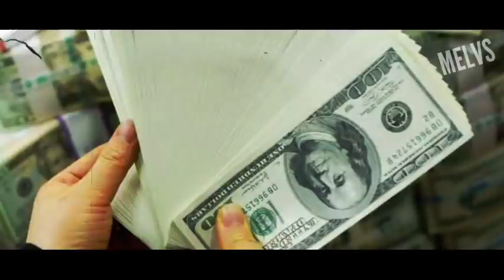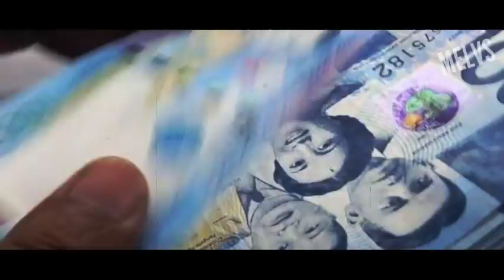GRABE ANG GULAT NI BBM SA GAGAWIN NI BIDEN | NATUTUWA NG SOBRA SI MARCOS JR SA IBIBIGAY NG U.S!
US President Joe Biden mag bibigay ng $150 Million Dollars para sa Pilipinas

President Biden will welcome the leaders of the Association of Southeast Nations (ASEAN) for a historic U.S.-ASEAN Special Summit, held for the first time in Washington D.C. and at the White House, to re-affirm the United States’ enduring commitment to Southeast Asia and underscore the importance of U.S.-ASEAN cooperation in ensuring security, prosperity, and respect for human rights.

Over many years, the United States has steadily deepened our partnership with Southeast Asia. The United States has provided over $12.1 billion in development, economic, health, and security assistance to Southeast Asian allies and partners since 2002 and over that same period of time, the United States has provided over $1.4 billion in humanitarian assistance, including life-saving disaster assistance, emergency food aid, and support to refugees throughout Southeast Asia. Building on our long-standing commitment to this critical region, the Biden-Harris Administration’s FY 2023 Budget Request included over $800 million in bilateral assistance for ASEAN partners and over $25 million to deepen relations with ASEAN and enhance ASEAN’s capacity to tackle pressing regional challenges.

The United States and Southeast Asia also benefit from our far-reaching commercial and trade ties. ASEAN represents the world’s fourth largest market and the United States is ASEAN’s largest source of foreign direct investment, while our two-way trade amounted to over $360 billion in 2020.

U.S.-ASEAN relations are ultimately anchored in the special friendship shared by our combined one billion people. Our ongoing commitment to deepening people-to-people ties is marked by 7000 programs at 83 American Spaces in ASEAN countries, the Young Southeast Asian Leaders Initiative’s 155,000 alumni, and the connections forged through nearly 6 million U.S. visas, including student visas, granted to Southeast Asian travelers since 2010.

At the annual U.S.-ASEAN Summit in October 2021, President Biden announced an unprecedented investment of up to $102 million in U.S.-ASEAN relations, significantly expanding our cooperation on health, climate, science and innovation, trade facilitation, education, and more. Today, the United States and ASEAN will inaugurate a new era of partnership, guided by the complementary objectives of the Indo-Pacific Strategy of the United States and the ASEAN Outlook on the Indo-Pacific. In that spirit, President Biden is announcing over $150 million in initiatives which we expect will mobilize billions more in private financing that will deepen U.S.-ASEAN relations, strengthen ASEAN centrality, and expand our common capacity to achieve our shared objectives.